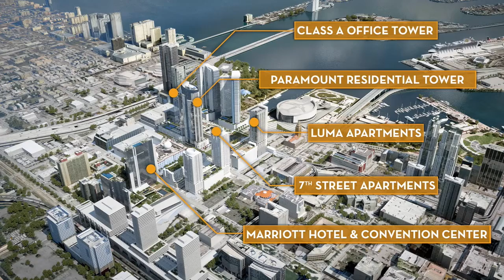CASA MIAMI PRESENTS: PARAMOUNT MIAMI WORLDCENTER